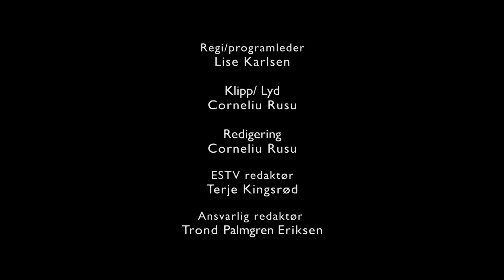ESTV Ønskesangen 01/07-17 Lise Karlsen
Evangeliesenteret
ESTV
Program: Ønskesangen
Programleder: Lise Karlsen
Dato: 01/07-17
Kode: ØS7696